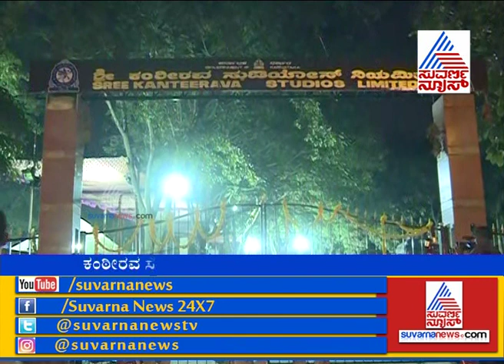ತಡರಾತ್ರಿವರೆಗೂ ಅಭಿಮಾನಿಗಳು ಕಂಠೀರವ ಸ್ಟುಡಿಯೋ ಬಳಿ ಜಮಾವಣೆ ! ನೆಚ್ಚಿನ ನಾಯಕನಿಗೆ ಕಣ್ಣೀರ ವಿದಾಯ